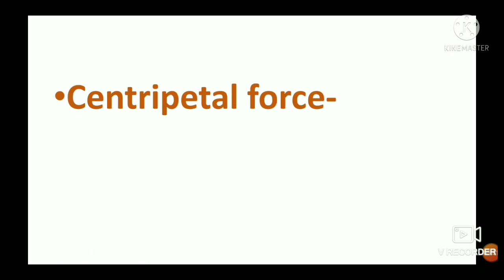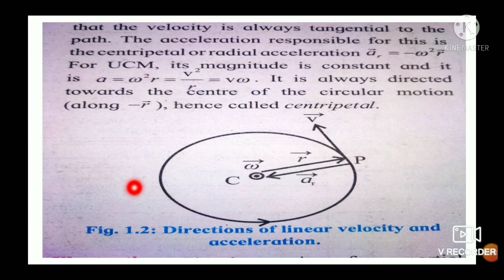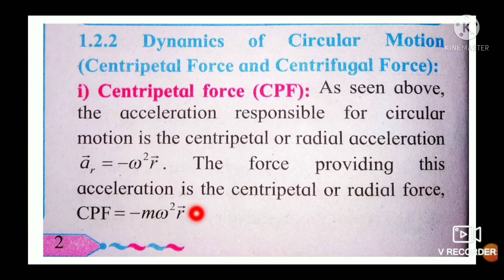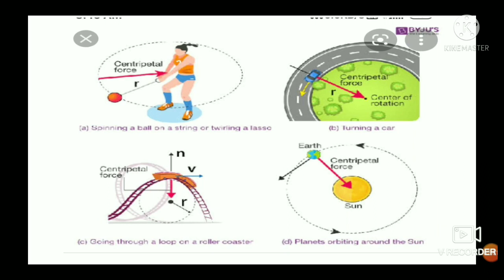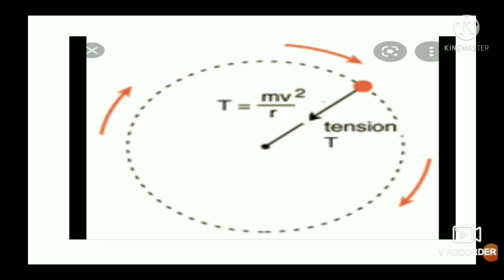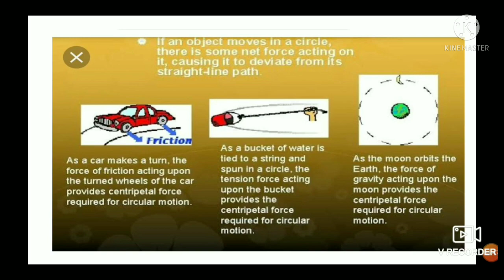Rotational dynamics 4